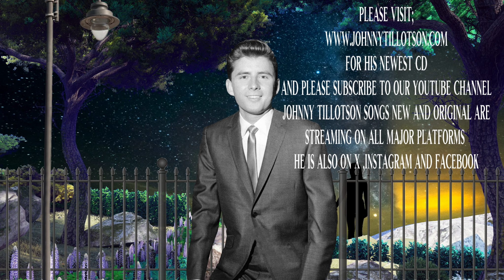Johnny Tillotson - You're a Beautiful Place to Be (Official Music Video)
Johnny Tillotson - You're A Beautiful Place to Be..A classic love song from Johnny Tillotson, originally released only on
45 RPM in the mid 80's.It has never appeared on any CD or Album.  This is the first official release digitally.

Johnny Tillotson’s recording career spans 6 decades. A two time Grammy Nominee . He has 6 #1 international hits and hundreds of charted records worldwide. He has 10 top 10 hits and 16 top 40 Hits on the Billboard charts in the USA alone. His records have charted 48 times on Billboard’s Pop, Country, Adult Contemporary and Album charts. This accomplishment makes Johnny one of the top 100 recording artists of the Rock Era. Some of his biggest records include “Poetry In Motion”, “Without You”, “Talk Back Trembling Lips,” “It Keeps Right On A Hurtin,” “Send Me The Pillow You Dream On,” “You Can Never Stop Me Loving You,” “She Understands Me,” “Worry,” “Dreamy Eyes,” “Heartaches By The Number,” and many more.